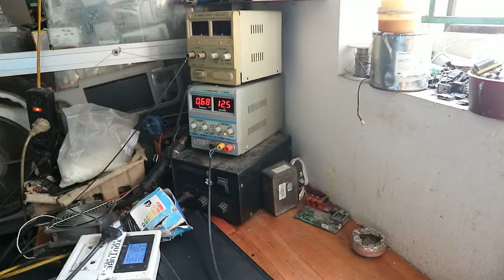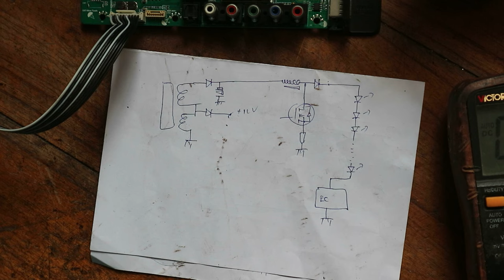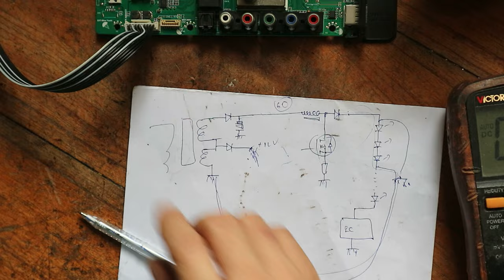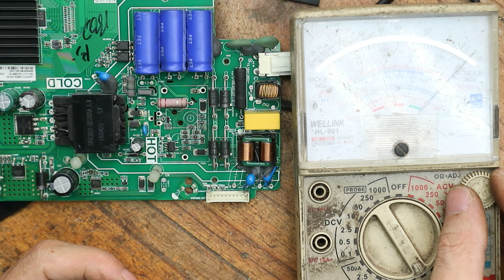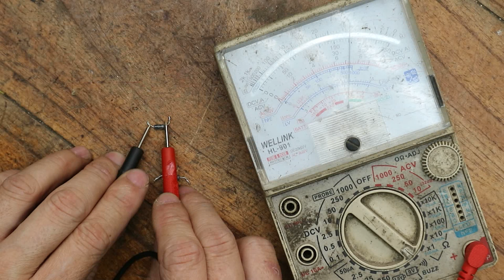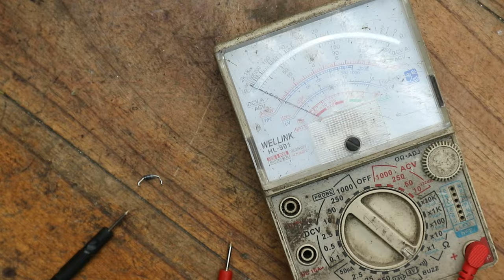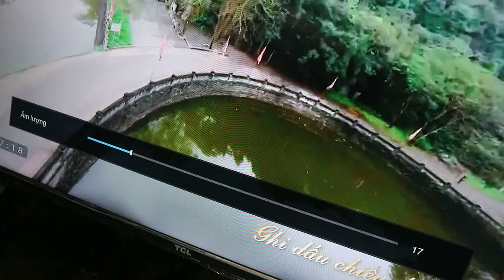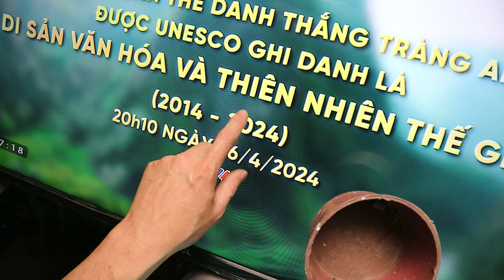Tivi TCL L40S62 bật chỉ chớp đèn.Nếu là thợ bạn sẽ thấy video này hữu ích